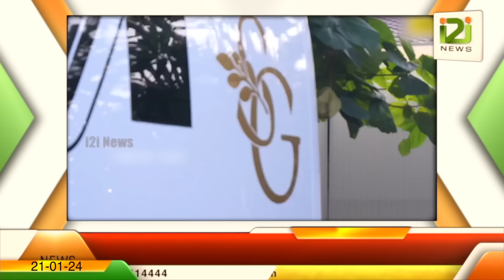Suresh Gopi Daughter Reception | സുരേഷ് ഗോപിയുടെ മകളുടെ റിസപ്‌ഷന്‌ എത്തിയവരെ കണ്ടോ ?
Suresh Gopi Daughter Reception
സുരേഷ് ഗോപിയുടെ  മകളുടെ റിസപ്‌ഷന്‌ എത്തിയവരെ  കണ്ടോ ?